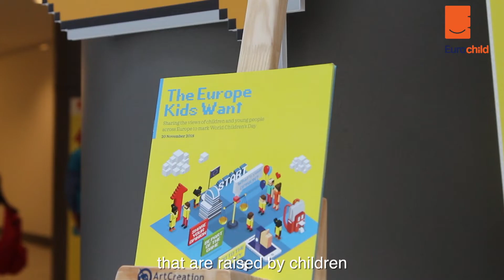The EuropeKidsWant? Better education, jobs, equality and environment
To celebrate World Children's Day 2018, Eurochild, UNICEF, the European Parliament Intergroup on Children's Rights as well as delegations of children and young people presented the results of the Europe Kids Want survey and had discussions with EU politicians and decision makers.